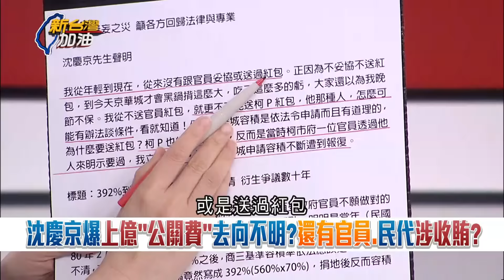【精華】沈慶京、應曉薇被突擊收押！ 鍾小平：不知是哪個三八好朋友誤導他可以回來真的「笨死了」 3Q開酸：柯拿到錢會「乘十」申報…｜許貴雅 主持｜【新台灣加油】20240830｜三立新聞台